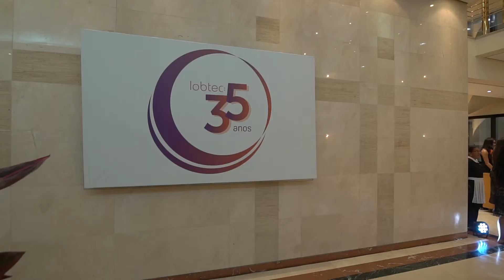Lobtec 35 anos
Captação e Edição para Alexandre Machado
Fotos de Alexandre Machado

Imagens e Edição de Felipe Perazzolo